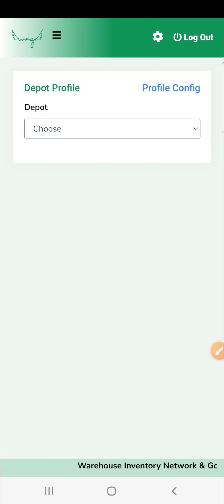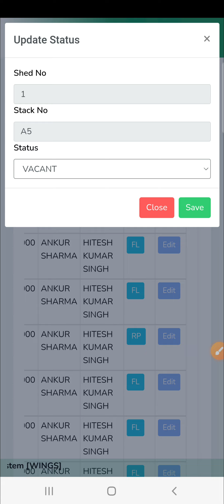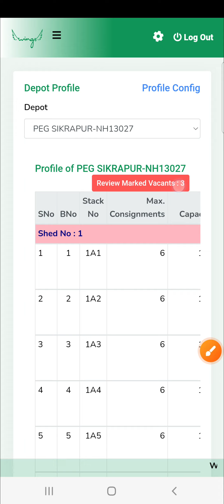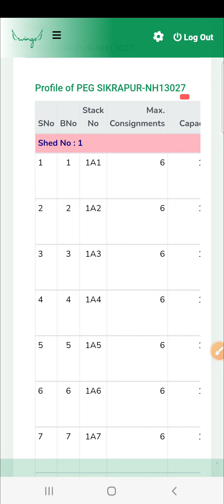Sequencing the Vacant Spaces for booking order by Depot Admin